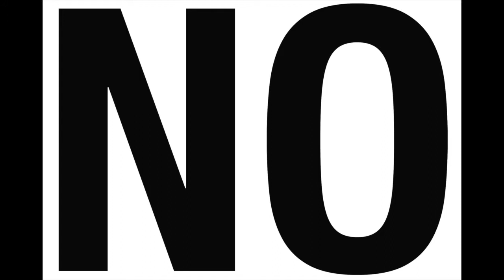BACK2SCHOOL BASH!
This video is about back 2 school bash!

This video may contain copyright material not original with the user.

Original video footage from Clay Smith